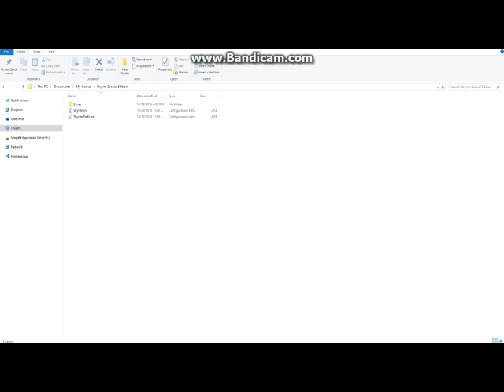how to disable vsync in skyrim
hello guys i made tutorial. disabling vsync makes mouse feel better